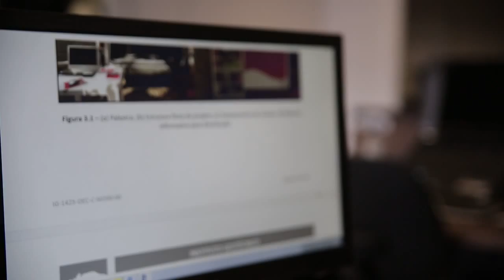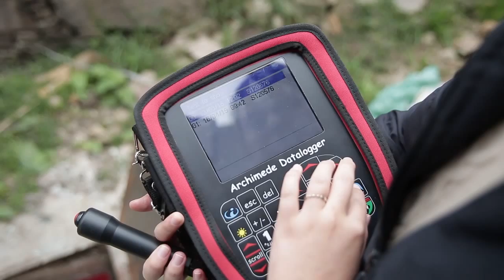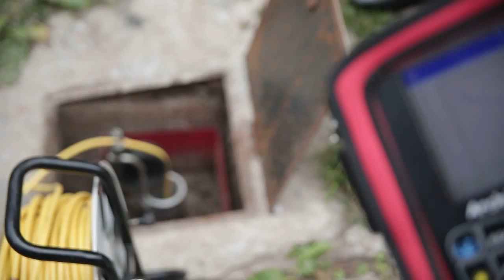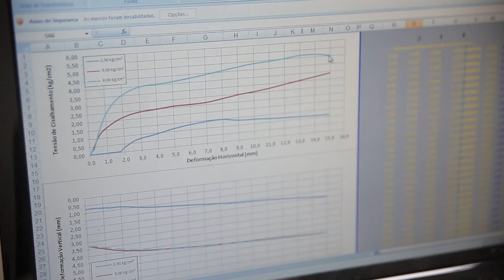Cartas geotécnicas auxiliam na prevenção de acidentes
Em Ouro Preto cartas geotécnicas auxiliam na prevenção de acidentes e ajudam a preservar o patrimônio histórico e cultural.

Série: TV Crea-Minas - Programa 56
Data: 23/07/2015
Assunto: Cartas geotécnicas
Participantes: Engenheiro civil e geotécnico Michel Fontes (presidente do Instituto Geotécnico de Ouro Preto), Mário José Maia (morador), Felipe Dênis Mapa (morador), Érika Gomes (geotécnica)
Tipo: Informativo